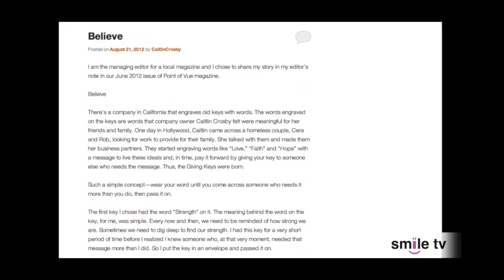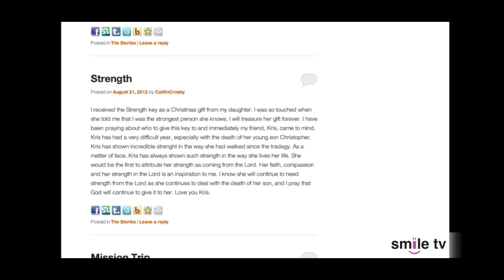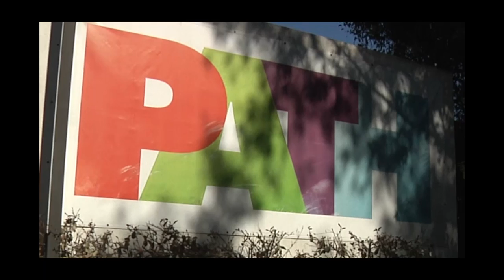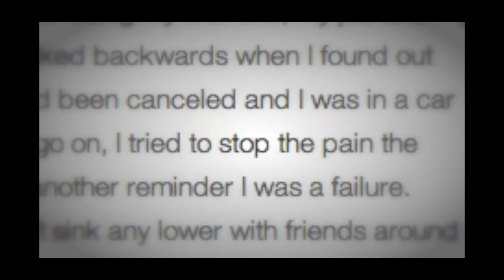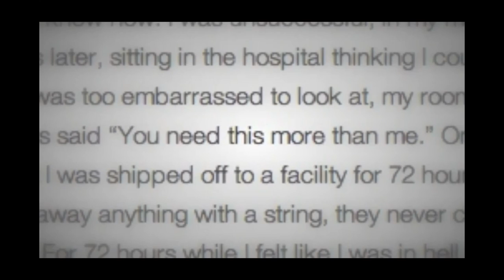The Giving Keys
The Giving Keys exists to employ those transitioning out of homelessness to engrave recycled keys that get sold and shared around the world. Each key necklace is unique and carries a message like HOPE, STRENGTH, DREAM or COURAGE. When the wearer of the key encounters someone else who needs the message on the key, they give it away and then tell us their story.

FOR MORE POSITIVE VIDEOS!

Farm Sanctuary takes abused and sick animals into their farm and gives them a healthy new home:

The remarkable story of how a Golden Retriever saved Army Veteran Luis Montalvan:

Healthy is the New Skinny is a movement to promote healthy lifestyles for women, serving as a model for at-risk, self conscious teenage girls:

Surfers Healing that takes kids with autism out surfing to experience a new freedom:

The 2013 Junior Blind Olympics where kids with visual impairments from all over the United States compete for medals: